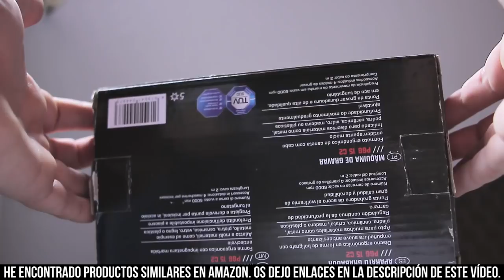¿CÓMO MARCAR TU EQUIPO FOTOGRÁFICO? JULIAN MARINOV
Hoy os mostraré cómo marcar el equipo fotográfico de varias formas para que podáis diferenciarlo en cada situación. Os dejo enlaces al rotulador y la máquina grabadora que uso aunque no son exactamente iguales. Puedes marcar tu cámara, objetivos, baterías y más. Lo importante es decidir si marcarlos de forma permanente, temporal o semipermanente. Tu equipo fotográfico es demasiado caro como para no poder diferenciarlo en cada situación.

--- Grabadora para metal, madera, plástico y más: La que he encontrado no es tan barata como pensaba pero igual aparecen otros resultados similares

--- Marcador de laca, color blanco

SÍGUENOS